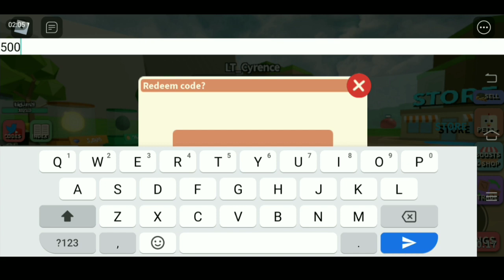All "New [ Zombie World ] Update Codes | Roblox Monster Hunting Simulator